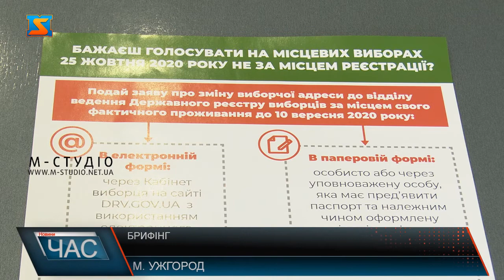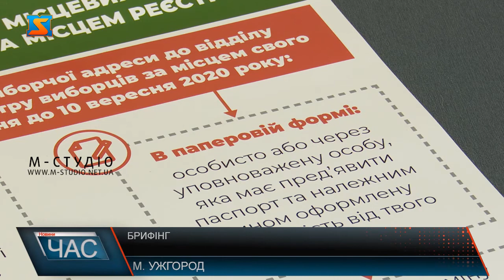Брифінг. Старт виборчої кампанії на Закарпатті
Старту виборчої кампанії для місцевих виборів присвятили прес-конференцію  в Ужгородському прес-клубі. До 10 вересня громадяни які не мають реєстрації у своїх громадах можуть змінити виборчу адресу за місцем фактичного проживання і скористатися своїм виборчим правом. Голосувати за фактичним місцем проживання, а не за реєстрацією мають право виборці – відповідні зміни у законодавстві, внесені, проте не всі про це знають. Аби поінформувати  та активізувати закарпатців у реалізації виборчого права кожному громадянину України на місцевих виборах 25 жовтня – в Ужгородському прес-клубі організували брифінг. Одна зі спікерів долучилася онлайн.До 10 вересня включно можна подати заяви про зміну виборчої адреси до державного реєстру виборців, як правило, у міській раді чи районній держадміністрації.  Трохи менше відсотка від загальної статистики звернень по Україні – зареєстровано у Закарпатті. Це здебільшого, внутрішньо переміщені особи, трудові мігранти та особи, які виписалися, але ще ніде не зареєструвалися. Одна із новацій виборчого законодавства – спрощення процедури реєстрації. Заяви приймаються у письмовій або електронній формі, для їх опрацювання дається до 15 діб. Якщо людина з будь яких обставин не може скористатися правом подачі заяви, то це за неї може зробити уповноважена особа.Варто додати, виборча адреса –  на завжди. Тобто не треба перед кожними виборами ходити і підтверджувати , аж поки людина не змінить її. Аби не було зловживань,  передбачили обмеження – змінювати виборчу адресу  можна раз на рік у міжвиборчий період. Цього разу зробили виняток - охопили 5 днів  початок виборчого процесу. Говорили і про можливі зловживання цим.Власники житла можуть перевірити кількість осіб, зареєстрованих за конкретною адресою. Якщо виявиться, що без його відома хтось зареєструвався – негайно звертатися до правоохоронців.  До 10 вересня не так багато залишається часу, то ж не варто зволікати,  а скористатися можливістю змінити виборчу адресу та 25 жовтня виконати свій громадянський обов’язок.